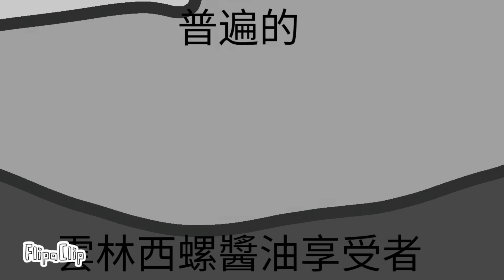memes that only Taiwanese understand 只有臺灣人懂的迷因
I stole the text from another channel but the animation is mine here's the original video